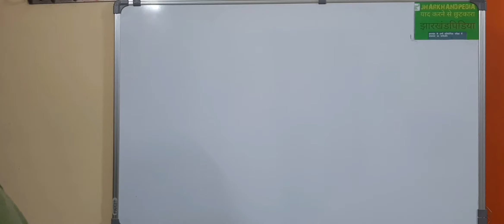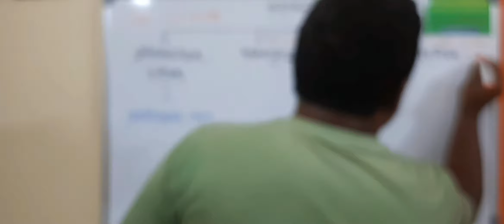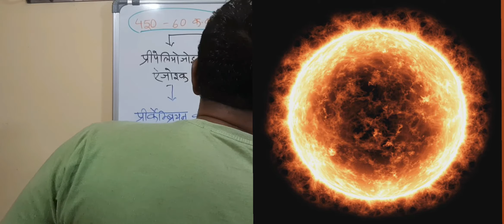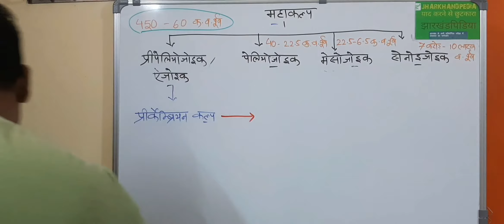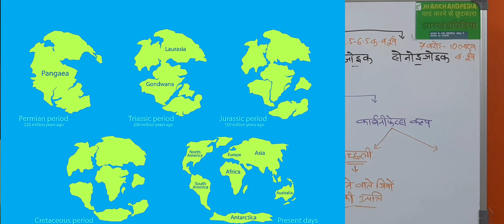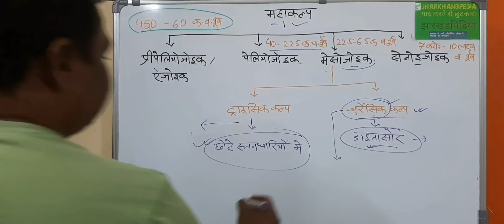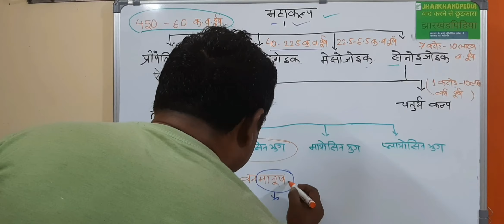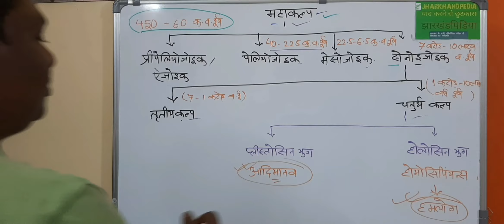पृथ्वी_का_जन्म_कैसे_हुआ धरती_पर_जीवन_की_शुरुआत_कैसे_हुई Prithvi_ki_utpati Bhugarbhik_sanrachna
LIFE BEGINS
VEDIO HIGHLIGHTS
YOUR QUESTIONS
झारखंडपीडिया में यह स्पष्ट है कि किसी भी टॉपिक को झारखंड, भारत और विश्व के साथ - साथ पूरा करने का प्रयास होगा। भूगर्भिक इतिहास को सहजता से जानने के लिए सबसे पहले पृथ्वी की उत्पत्ति तथा उसमें जीवन का आरंभ को समझना होगा।
भूगर्भिक को सहजता से समझने के लिए इसका तीन एपिसोड में से यह पहला है।
JSSC EXICE CONSTABLE
JSSC IIT OFFICER